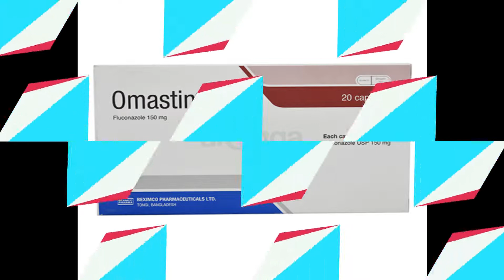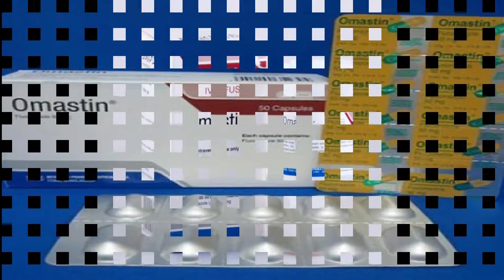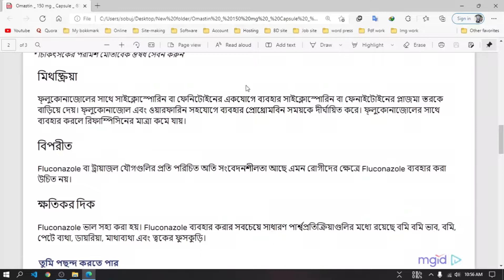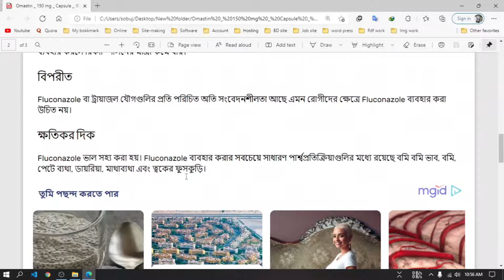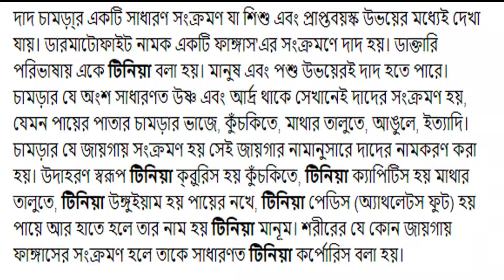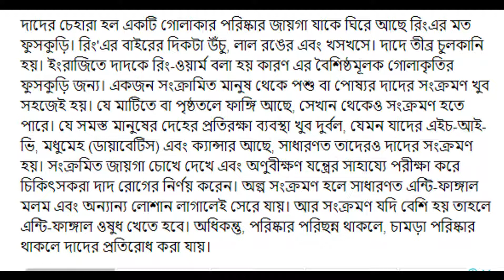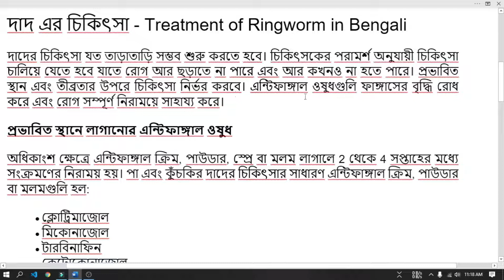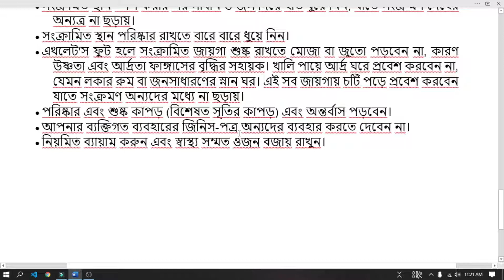দাউদের চিকিৎসা কী ?দাউদের সবচেয়ে ভালো ঔষধ | ডাক্তারের কাছে যাওয়া লাগবে না Omastin 150 .Medicine Bd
চর্মরোগে কম-বেশি সবাই ভোগেন। গরমকালেই এ জাতীয় রোগ বেশি দেখা দেয়। এছাড়া অপরিষ্কার ও ঘনবসতিপূর্ণ পরিবেশে বসবাস চর্মরোগের একটা অন্যতম কারণ।শরীরের যে-কোনো স্থান ফাংগাস দ্বারা আক্রান্ত হতে পারে। অধিকাংশ ক্ষেত্রে একে দাদ বলে। এই আক্রমণ মাথার চামড়ায়, হাত-পায়ের আঙুলের ফাঁকে কিংবা কুঁচকিতে হতে পারে। এটা ছোয়াঁচে রোগ। আক্রান্ত স্থান চাকার মতো গোলাকার হয় এবং চুলকায়। মাথায় দাদ দেখতে গোলাকার হয় এবং আক্রান্ত স্থানে চুল কমে যায়। প্রতিকার পেতে সাবান ও পানি দিয়ে আক্রান্ত স্থান প্রতিদিন ধুতে হবে। এছাড়া আক্রান্ত স্থান শুকনো রাখা জরুরি৷ অনেক সময় ব্যবহৃত সাবান থেকেও দাদ হতে পারে, সেক্ষেত্রে সাবান ব্যবহার কিছুদিন বন্ধ রাখতে হবে।দাদের চিকিৎসা যত তাড়াতাড়ি সম্ভব শুরু করতে হবে। চিকিৎসকের পরামর্শ অনুযায়ী চিকিৎসা চালিয়ে যেতে হবে যাতে রোগ আর ছড়াতে না পারে এবং আর কখনও না হতে পারে। এন্টিফাঙ্গাল ওষুধগুলি ফাঙ্গাসের বৃদ্ধি রোধ করে এবং রোগ সম্পূর্ণ নিরাময়ে সাহায্য করে। দাদের চিকিৎসা নির্ভর করে সংক্রমিত স্থান এবং তীব্রতার উপরে,
অধিকাংশ ক্ষেত্রে এন্টিফাঙ্গাল ক্রিম, পাউডার, স্প্রে বা মলম লাগালে ২ থেকে ৪ সপ্তাহের মধ্যে দাদ সম্পূর্ণ সেরে যায়। পা এবং উরুর চিপায় বা কুঁচকির দাদের চিকিৎসার সাধারণ এন্টিফাঙ্গাল ক্রিম, পাউডার বা মলম
যখন দাদের সংক্রমণ দেহের অনেক জায়গায় ছড়িয়ে পড়ে তখন এন্টি-ফাঙ্গাল ওষুধ খেতে দেওয়া হয়। মাথার তালুতে দাদের সংক্রমণ এন্টি-ফাঙ্গাল ক্রিম বা পাউডারে নিরাময় হয় না। এ থেকে সেরে উঠতে নিয়মিত 1 থেকে 3 মাস এন্টি-ফাঙ্গাল ওষুধ খেতে হয় ।
মাথার তালুর দাদের চিকিৎসার জন্য ওষুধ খাওয়ার সাথে সাথে সেলেনিয়াম সালফাইড এবং কেটোকোনাজোল মিশ্রিত এন্টি-ফাঙ্গাল শ্যাম্পু ব্যবহার করতে হবে।
ডাক্তারের ব্যবস্থাপত্র ছাড়া ঔষধ সেবন করা থেকে বিরত খাকুন।